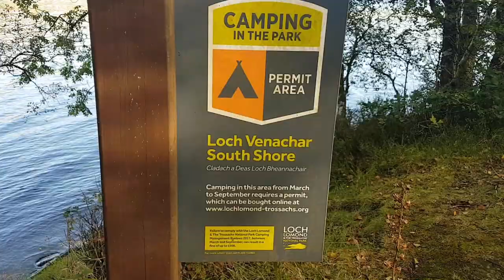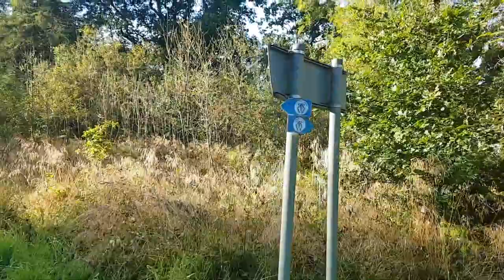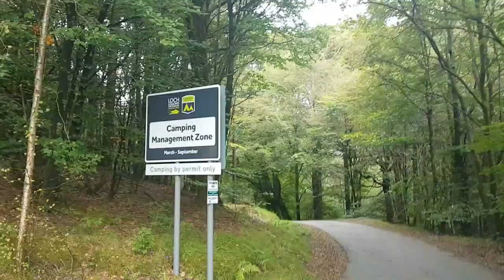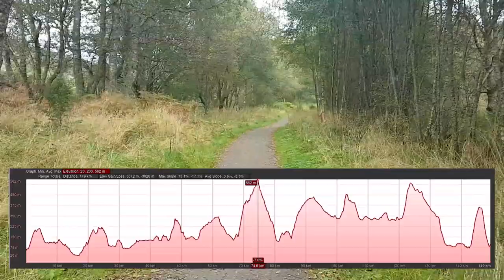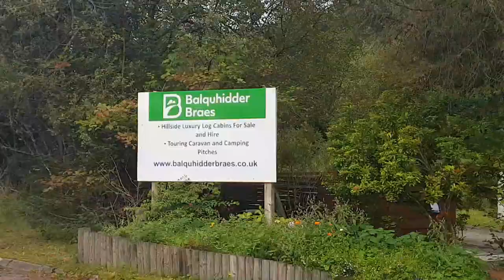Rob Roy Way (Menteith Hills - Balquhidder Station)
Second day on Rob Roy Way brought weather improvement and 31 km walked. There was no big hills on the way but the path led along picturesque lake banks and through the woodlands.
Not many people on the trail - met father and son and as they will be the only walkers hiking Rob Roy Way during my hike.